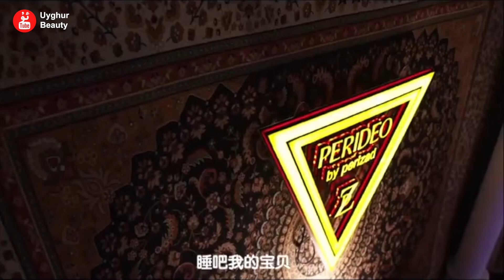Uyghur song - Elley Balam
Song: Elley Balam
Lyrics&Music:
Artist: Güzelay Memtimin